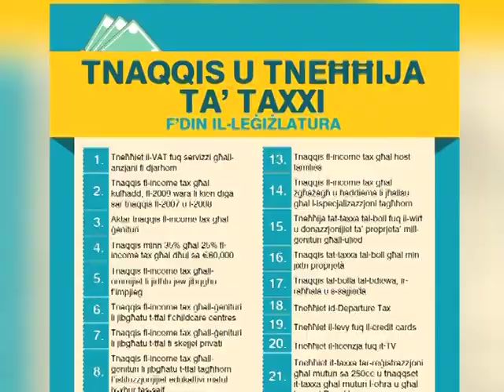Simon Busuttil u Anġlu Farrugia fuq Xarabank